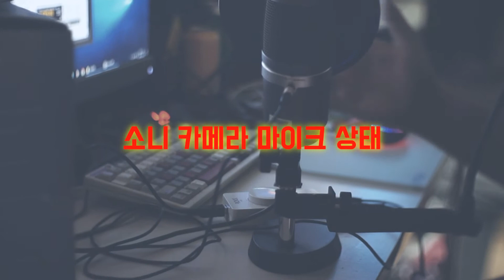AM-310 마이크 수음상태와 소개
1. 마이크명 : 에버미디어 AM-310 콘덴서 USB마이크(MIC)

2. AM-310의 특징 : 모니터링모드 / PC모드가 스위치로 변경되며
모니터링모드는 공연장/무대에서 사용가능하며, USB마이크지만서두 마이크프리앰프에 연동되는점이 특징입니다. PC모드로는 게임방송/ 음성채팅/ 보컬녹음/ 악기녹음등 다양하고 또렷한 보이스로 즐길수도있습니다. 굉장합니다.